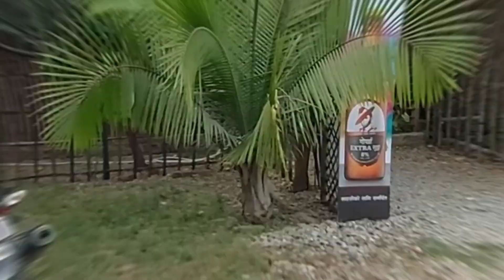✌️Best place for hangout in sundaricha.🤙